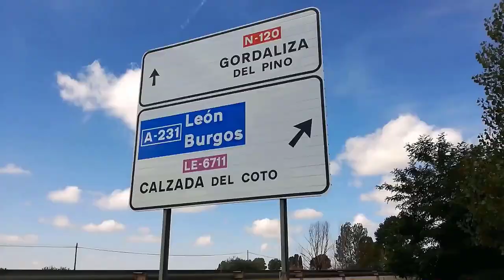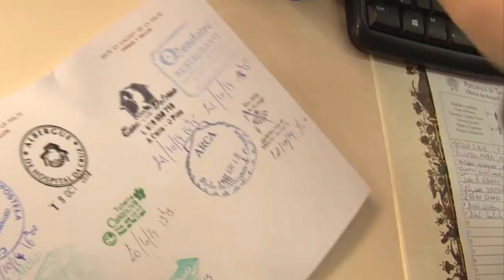PUT SVETOG JAKOVA APOSTOLA - Camino de Santiago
Camino de Santiago, put koji se ne može opisati.